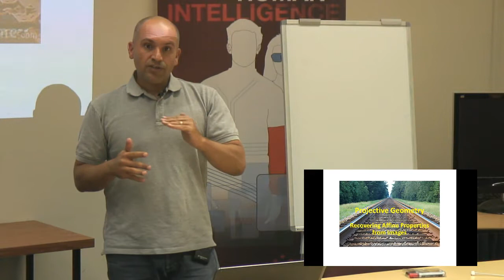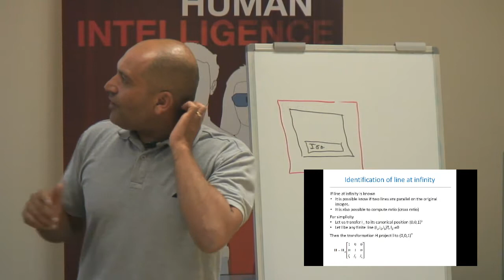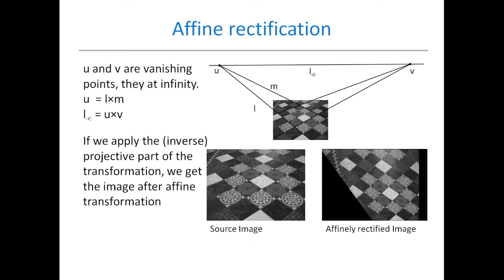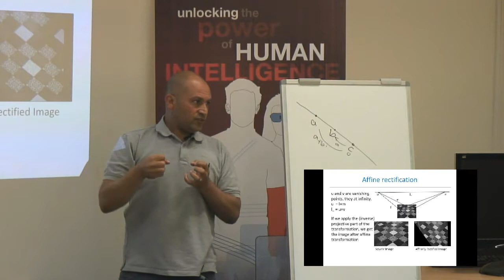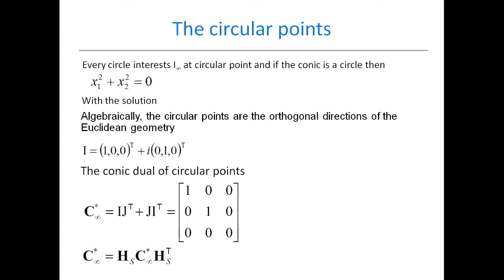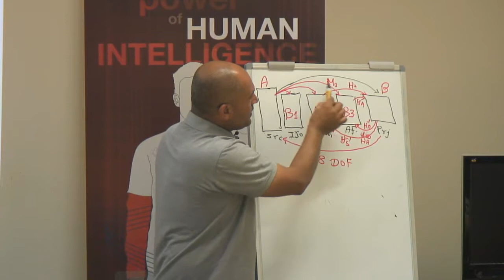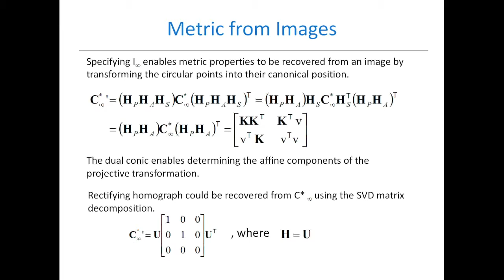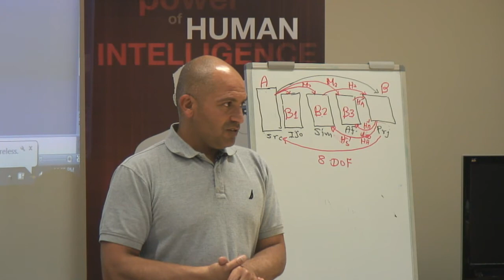05 - Multi-View Geometry and Depth Images by Jihad El-Sana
Lecture by Jihad El-Sana.

14 December 2012